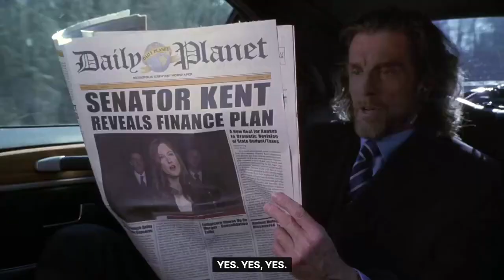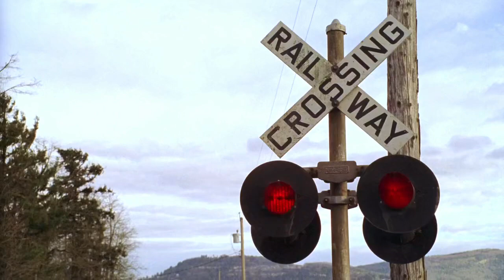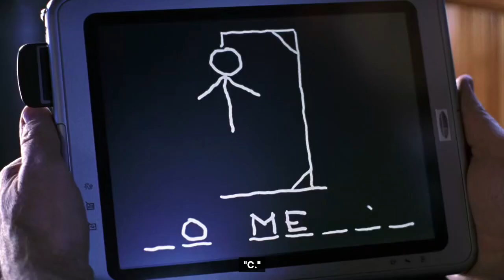Smallville Season 5x19 Lionel Luthor life or death game with Apex